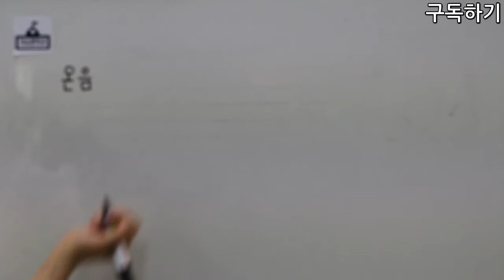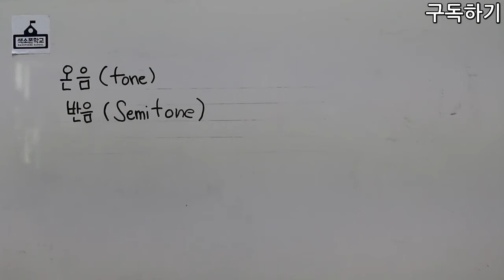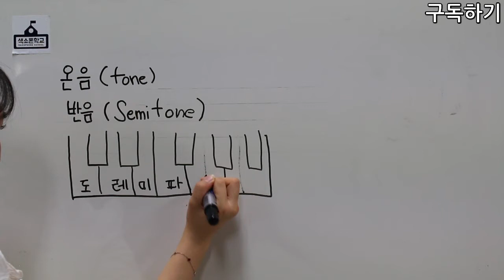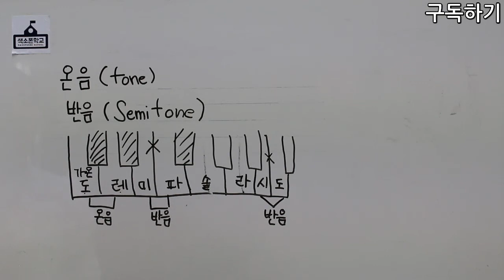색소폰학교음악이론강의 6강-온음과 반음을 배워보자 [색소폰학교 프로젝트]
6강 온음과 반음을 배워보자

강의:비니쌤^^
강사소개